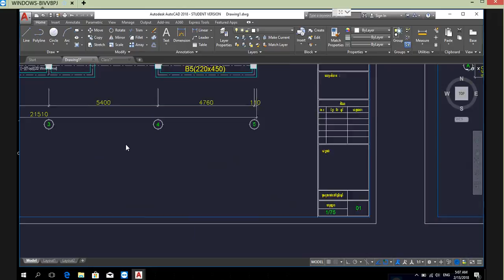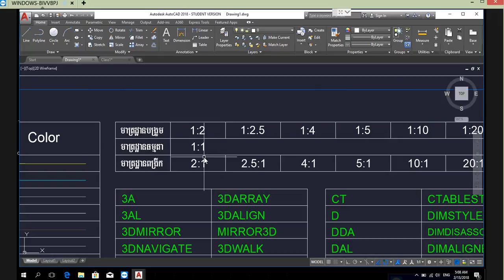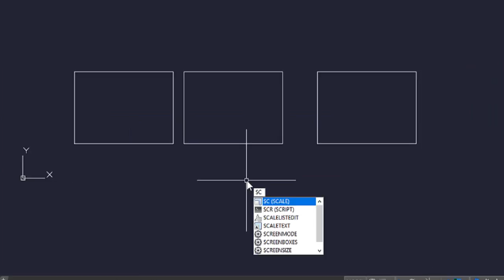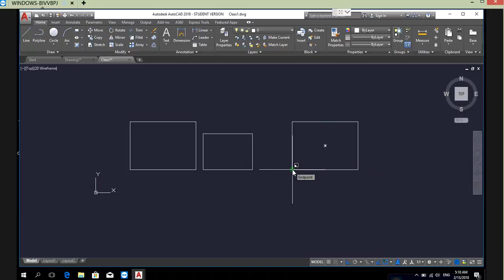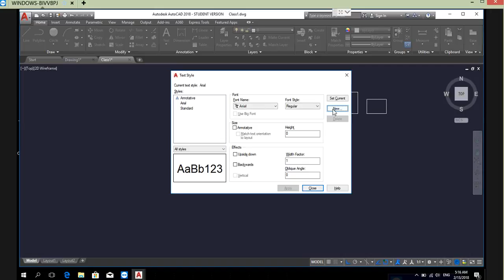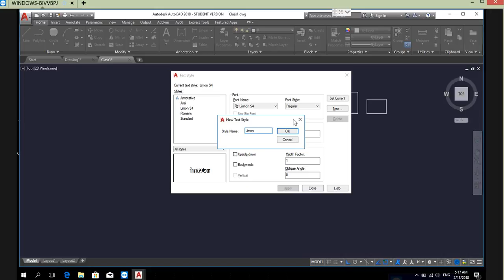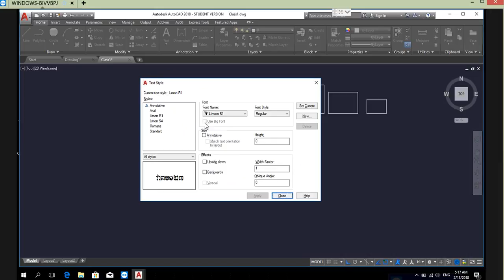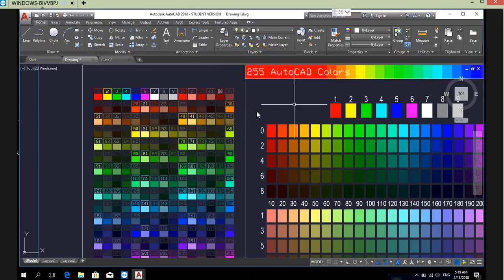ស្វែងយល់ពីមាត្រដ្ឋាននៅក្នុងកម្មវិធី AutoCAD by Khmer Knowledge